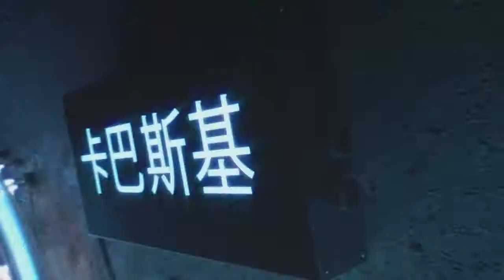SAS 2019: Social Engineering Telco Flaw Enables Phone Call Redirects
At the Security Analyst Summit 2019, which took place this year in Singapore, Threatpost talks to David Jacoby, senior security researcher with Kaspersky Lab, about a social engineering vulnerability in the way Swedish telcos handle customer data. The flaw could be exploited to redirect voice calls.